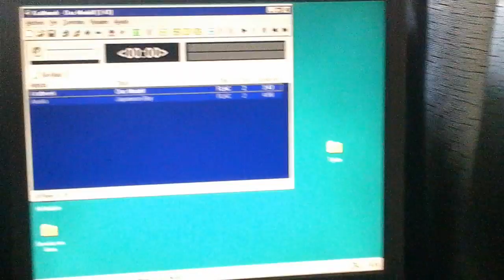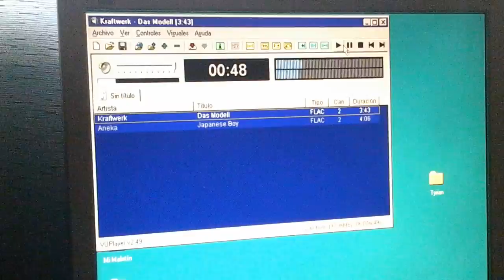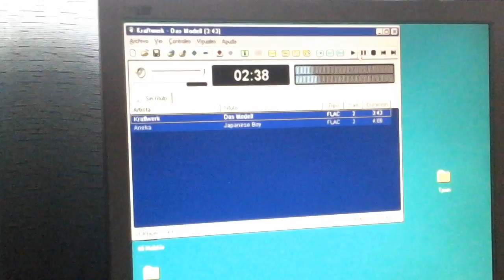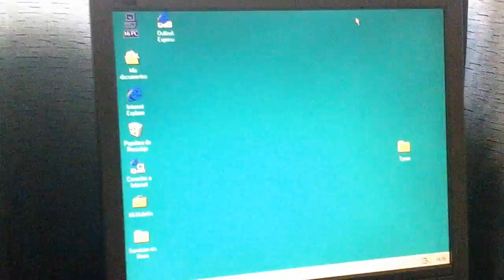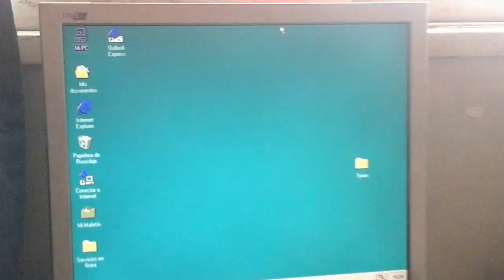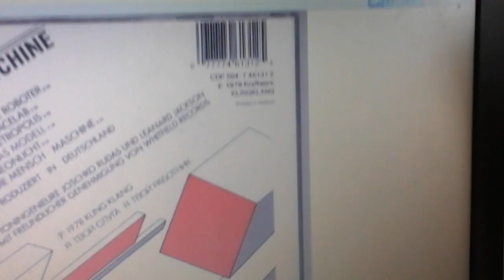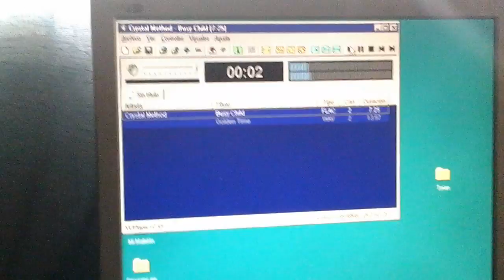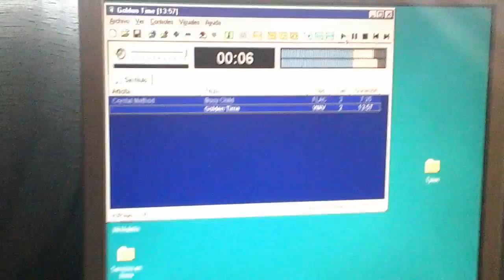Retroxperimento #4 FLAC & WAV en un Pentium 100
***Que extraño que este video tardase 3 dias en subirse, app de YT de mierda ¬¬***

En este video reproducimos FLAC de Kraftwerk (1978), Crystal Method (1998) y un WAV de Horie

PC:
Pentium 100 MHz (P54C)
32 MB RAM
Disco 2 GB
Win98FE
SB16 CT2230
Trident 9680 PCI